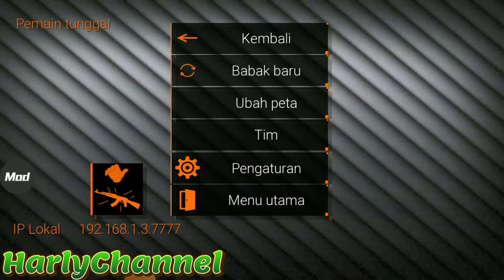GAME TEMBAK-TEMBAKAN CSGO VERSI ANDROID BRO!! - SPECIAL FORCES GROUP 2 MOD INDONESIA.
-Please Join to Get more Benefit-

-DONASI-